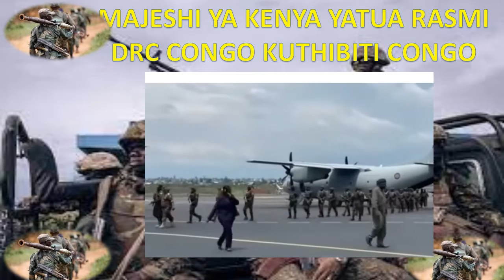KENYA DEFENSE FORCE IN CONGO